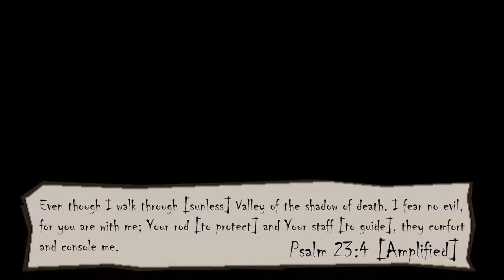Ghost Fish with a TV Head | Part 5 | Gregory Horror Show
Hey everyone and welcome to Gregory Horror Show! We get the soul Catcus Gunner has we have 3 new guests. TV Fish, Hell Chef, and Roulette Boy let's see what exactly we need to do to get these new souls.